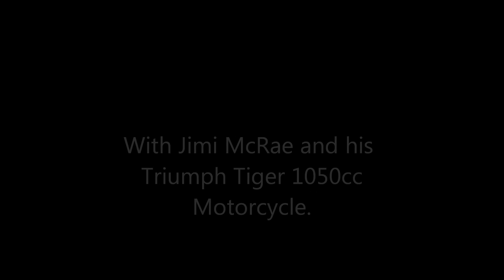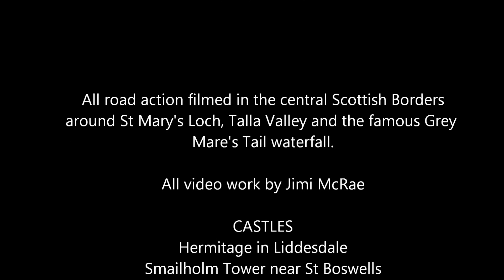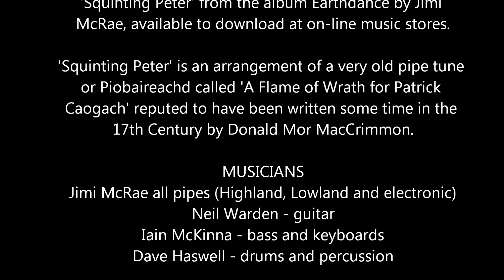Biker/Piper rides in Scotland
Piper Jimi McRae takes his Triumph Tiger motorcycle on a tour of the Scottish Borders, taking in castles, lochs and stunning scenery along the way. Soundtrack -  'Squinting Peter' from his album 'Earthdance'.